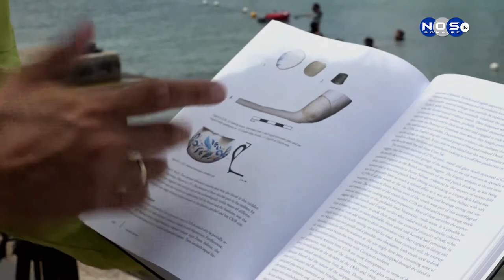Arkeologo Konrad Antczak 1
Arkeologo Venezolano profesor di universidat na Spaña ta hasiendo investigashon riba komersio informal of pirateria den e region di nos islanan, esaki mirando ku tabata tin hopi trafikashon di produkto entre Venezuela i e islanan A.B.C. Motibu pa kual eta investigando riba Klein Bonaire kaminda probablemente tabata husa pa warda e merkansia for di ei i sigui repartie pa e otro islnan. Arkeologo Konrad Antczak ta konta nos kon ta bayendo ku su investigashon.